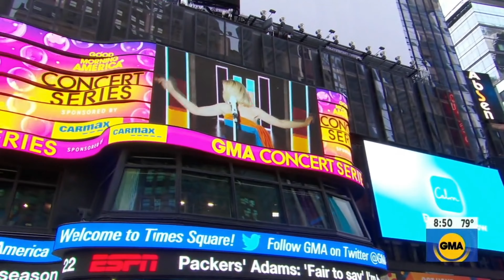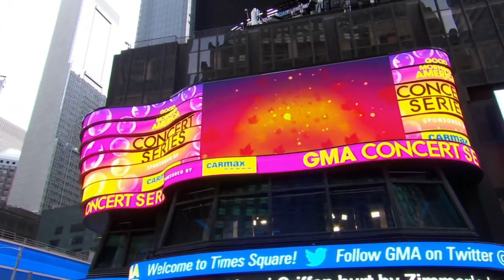Kylie Minogue - Say Something (Live GMA, ABC November 2020)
Kylie's performs Say Something on Good Morning America (ABC November 6, 2020).